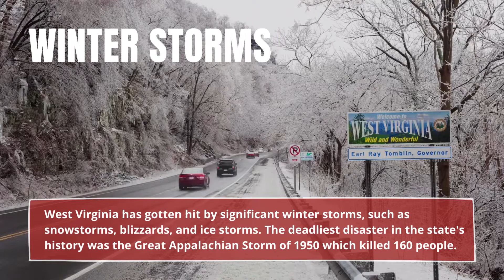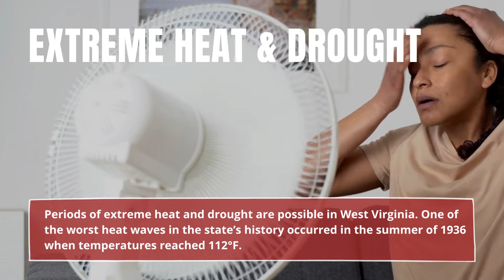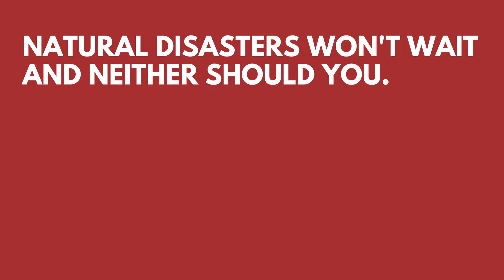Natural Disasters That Can Occur in West Virginia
The most common natural disasters in West Virginia are: 00:00
Floods 00:09
Severe storms 00:25
Winter storms 00:42
Wildfires 00:58
Landslides 01:15
Power outages 01:31
Extreme heat and drought 01:43
Tropical storms 01:58

Our customizable disaster plan walks you through the process of preparing your family for emergency situations.

Disasters happen when we least expect them. Start preparing today!

Curious about which natural disasters affect other states?